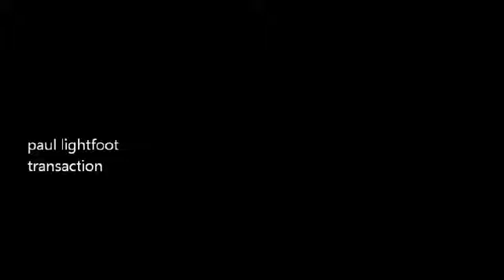Paul Lightfoot Transaction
Auckland singer / songwriter Paul Lightfoot

Transaction

Recorded and finalized by Paul Lightfoot

Mastered by Rikki Morris @ Morrisound, Auckland NZ

All instrument and vocals : Paul Lightfoot

Video shot by Dannielle Seymour

Written by Steve Kilbey